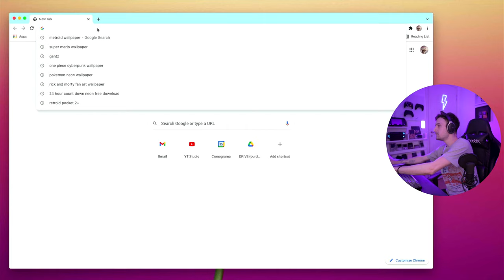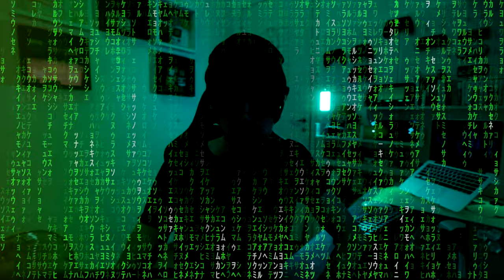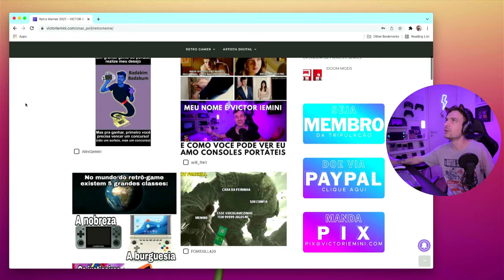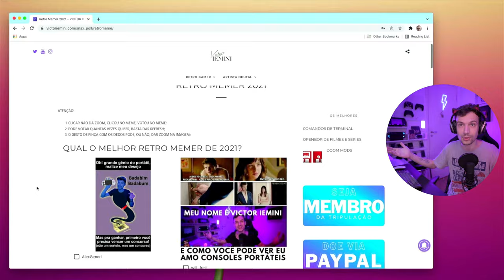RETRO MEMER DO ANO E O POWKIDDY GRÁTIS!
O Ganhador do Concurso Retro Memer vai receber um concole portátil da PowKiddy nesse fim de ano! PARTICIPE DA LIVE e COMPARTILHE!